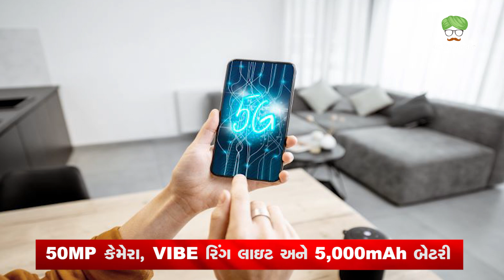લાવા બ્લેઝ 3 5G સ્માર્ટફોન ટૂંક સમયમાં લોન્ચ થશે, સોશિયલ મીડિયા પર ટિઝર રિલીઝ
લાવા બ્લેઝ 3 5G સ્માર્ટફોન ટૂંક સમયમાં લોન્ચ થશે

50MP કેમેરા, VIBE રિંગ લાઇટ અને 5,000mAh બેટરી

ફોનની અપેક્ષિત કિંમત હશે ₹15,000